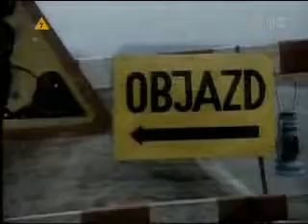Autobus San i ciągnik Ursus w Filmie "Niespotykanie spokojny człowiek"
Natrafione przypadkowo przy poszukiwaniu ciekawych archiwów i filmów :P